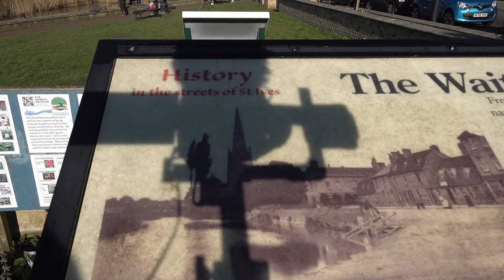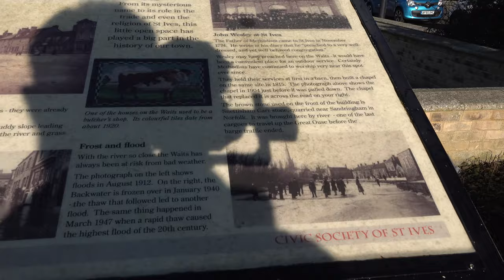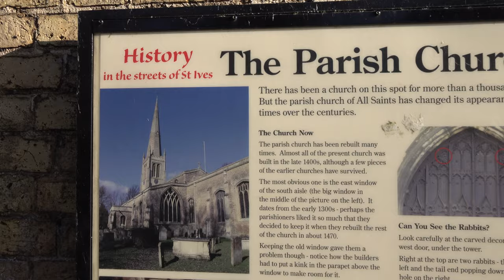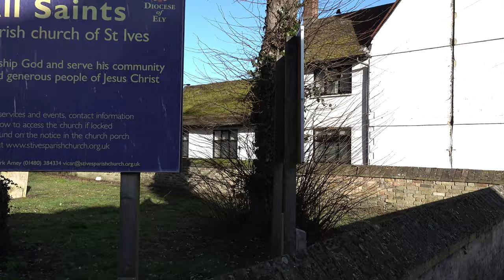St Ives, Cambridgeshire Walk: Town Centre【4K】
Located in the county of Cambridgeshire, and around 60 miles north of London, is the town of St Ives (not to be confused with the town of St Ives in Cornwall).

During the Saxon era, the settlement was known originally as Slepe. Sometime around 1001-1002 AD a peasant is said to have discovered the remains of Ivo of Ramsey, a Cornish Celtic Christian Bishop and hermit, while ploughing a field. St Ivo was said to have died here around 600 AD. The discovery of his remains led to the foundation of St Ivo's Priory on the site, attracting many pilgrims.

The town's first charter was granted in 1110 by Henry I, allowing it to host a fair for eight days each Easter. The St Ives Easter fair went on to become one of the four biggest fairs in England during the 13th century.

In 1107 the monks of Ramsey Abbey (Ramsey being a neighbouring town) built a wooden bridge across the River Great Ouse which runs through St Ives. In 1414 it was decided to replace this bridge with a stone arch bridge, which was completed in 1425. In 1426 a chapel was built on the bridge, dedicated to St Leger. This makes it one of only four bridges in England with a chapel attached (the other three being at Rotherham, Wakefield and Bradford-on-Avon). The location of the bridge at the last natural crossing point on the river, around 50 miles from the sea, made it a key source of income for St Ives during the medieval era, as it was tolled, and many drovers brought their livestock to the market from the surrounding countryside.

Between 1631 and 1636 Oliver Cromwell lived on a farmstead in St Ives after selling most of his properties in the neighbouring town of Huntingdon where he was born. This quiet life is said to have triggered a spiritual awakening in Cromwell. However, in 1636 he left for Ely after inheriting yet more property. Cromwell would of course lead the Parliamentarians during the English Civil War, after which he became Lord Protector of the short-lived republic of England, Scotland and Ireland. A statue of Oliver Cromwell is seen in the town centre of St Ives. This was placed in 1901, following a rejection of a like-for-like statue to be placed in Huntingdon where he was born, perhaps owing to his controversial legacy, particularly in regards to the Irish campaign of 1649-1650.

At the western end of the town is All Saints Parish Church. This is seen at the end of the walk. Most of the building that stands today dates from the late 15th century. The spire has been rebuilt multiple times over the centuries. One notable occasion was in March of 1918 when a student pilot from the nearby Royal Flying Corps station in the nearby village of Wyton (now RAF Wyton) died in a tragic accident as he crashed into the spire. The other church with the tall spire in town is St Ives Free Church. This is seen from the start of the walk, and dates back to 1864.

Between the 17th and 19th century St Ives became a key hub for trading. Goods were transported across the River Great Ouse and waterways via horse-drawn barges. Typically, coal was brought in from the port of King's Lynn and corn was transported in the opposite direction. Livestock was sent south to Smithfield Market in London. The architecture around the quay is indicative of the prosperity of St Ives during this period.

In 1847 the railway arrived in St Ives, courtesy of the Great Eastern Railway. This was a junction station which had links to Cambridge to the southeast, Ely to the north and Huntingdon to the west. In 1970 it fell victim to the Beeching Axe which saw over 2000 stations across Britain closed to make way for increased road usage via the then brand new motorways. The station was demolished in 1977 and is now occupied by the St Ives Park and Ride area just to the right of where the walk starts on Station Road, hence the street name.

Historically St Ives was part of Huntingdonshire up until 1974.

The 18th century riddle "as I was going to St Ives" is thought to allude to either this town or St Ives in Cornwall. At the time both were well-established towns so are equally likely settings. The riddle was featured in the 1995 movie Die Hard with a Vengeance.

TIMESTAMPS:

0:00 Station Road
1:26 Market Hill
2:11 The Pavement
2:41 Oliver Cromwell Statue
2:48 The Pavement
3:19 Crown Street
4:44 The Broadway
4:58 Merryland
5:50 Bridge Street
7:00 St Ives Bridge (built 15th century)
7:04 River Great Ouse
7:14 St Ives Bridge (built 15th century)
7:40 River Great Ouse
7:52 St Ives Bridge (built 15th century)
8:36 Bridge Street
9:52 Merryland
10:38 The Broadway
12:19 The Waits
15:25 Ramsey Road
16:09 Church Place
16:23 All Saints Parish Church
16:48 Church Place
17:03 All Saints Parish Church